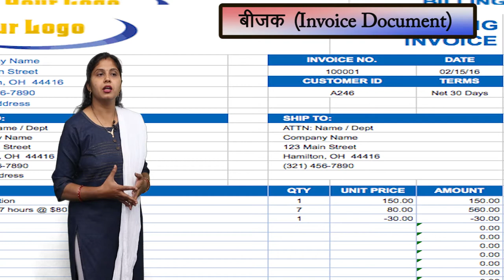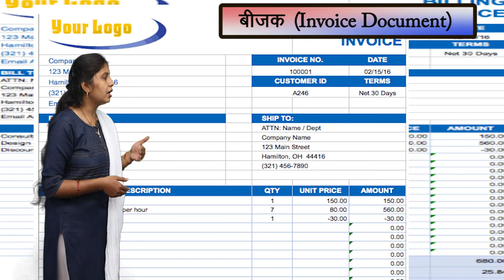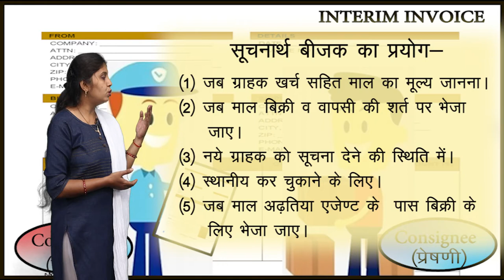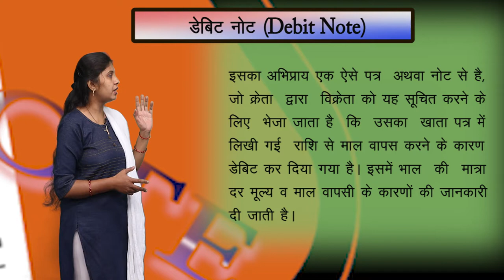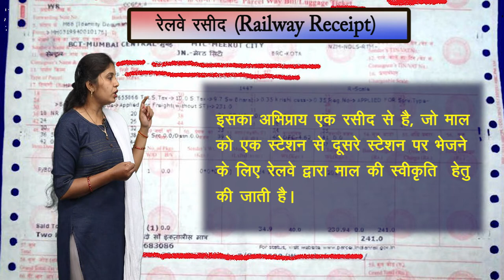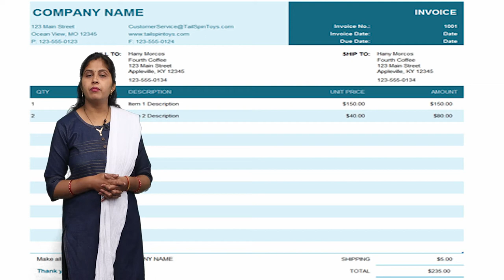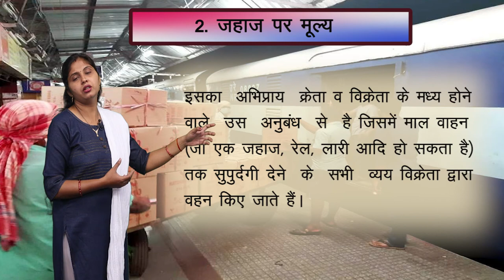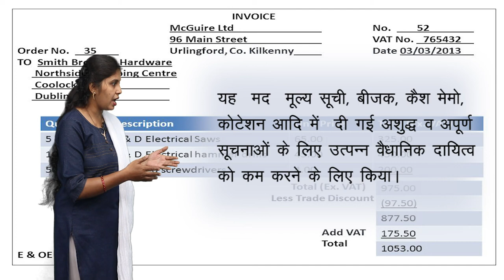CLASS 11th COMMERCE | BUSINESS STUDY | INTERNAL TRADE | आंतरिक व्यापार